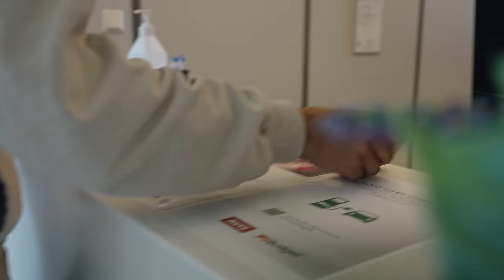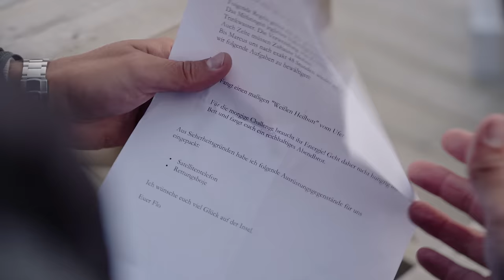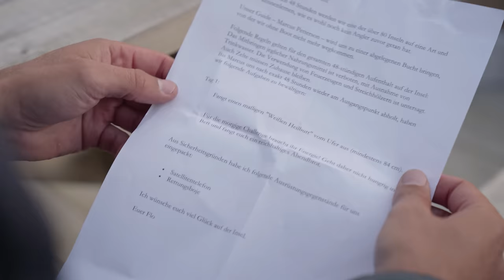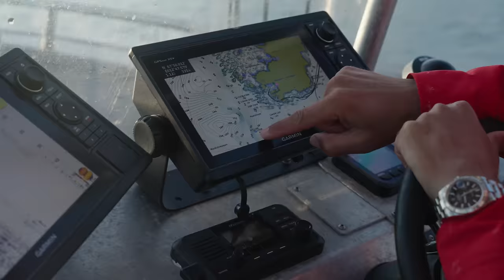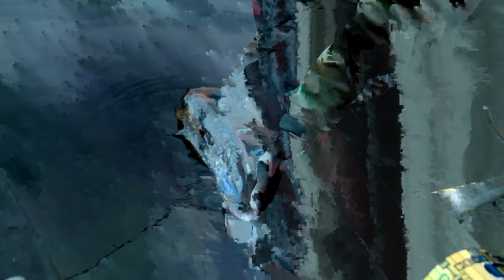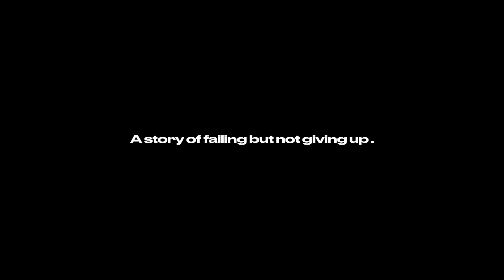8 Tage ausgesetzt in der Wildnis! DER FILM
Jetzt endlich auch auf YouTube. UpNorth 2.0 in Spielfilmlänge als Oster-Special für euch.

· · · · · · · · This really happened UPNORTH! · · · · · · · ·
· · · · · · · · A story of failing but not giving up. · · · · · · · ·
Nach dem Erfolg der UPNORTH-Tour 2022 folgten Dustin, Felix und Flo auch dieses Jahr dem Ruf der Natur und tauschen weiße Sneaker gegen Wanderschuhe ein. Doch dieses Mal legen sie noch eine Schippe drauf und begeben sich auf ein Abenteuer, fernab der Zivilisation. Ausgesetzt auf einer einsamen Insel im Atlantik und in den Bergen Lapplands erleben sie nicht nur unberührte Natur, sondern bekommen auch die ganze Härte der skandinavischen Wildnis zu spüren. Seid dabei, wenn die drei in verschiedenen Herausforderungen ihre Survival-Skills unter Beweis stellen müssen, während Mücken ihnen den Nerv rauben und sie Kanus waghalsig durch reißende Stromschnellen manövrieren.

Natürlich steht auch das Angeln wieder im Mittelpunkt der diesjährigen Tour und ihr könnt euch auf spannende Drills im Süß- und Salzwasser vor einmaligen Kulissen freuen.

In diesem exklusiven Director's Cut zeigen wir euch die spannendsten Szenen und schönsten Momenten der diesjährigen UPNORTH-Tour. Taucht gemeinsam mit Dustin, Felix und Flo in die fesselnde Natur Skandinaviens ein und erlebt ein Angel-Abenteuer in Spielfilmlänge!
Cast: Dustin Schöne, Felix Weckesser & Flover
Director: Dustin Schöne & Flover
Director of Photography: Flover
Trailer Editor: Mathis Heidemann | Saltwater Films
Post Producer: Marie Niemann & Andreas Folz | Saltwater Films
Post Production: Ben Decker & Mathis Heidemann | Saltwater Films
Lead Editor: Flover
Animation: Moritz Schulz | Saltwater Films
Grading: Henrik Wienken | Saltwater Films
Executive Producer: Dustin Schöne & Marcel Mandry | Nays GmbH

Tackle:

Dustin
Rute: Nays One Spinning 2,65m -70g
Rolle: Shimano Stella SW 4000
Schnur: Stroft GTP Typ R

Rute: Nays One Spinning 2,35m -30g
Rolle: Shimano Sustain 2500
Schnur: Stroft GTP Typ S

Felix
Rute: CMW Spin System 3 2,40m 20-80g
Rolle: Daiwa Certate LT 3000D-C

Die Gewinner des Gewinnspiels sind Sven Stabler, Patrick Breitling und Sven Hartert .